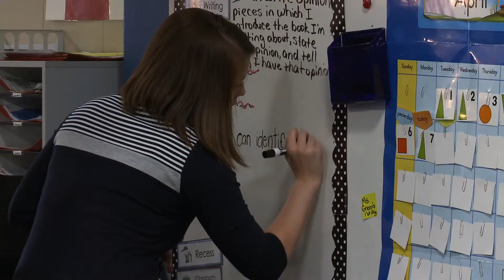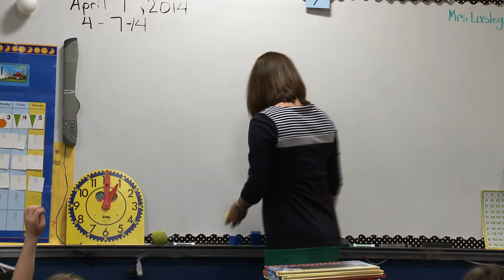Student Teaching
When Murray State Education majors graduate, they are ready to hit the ground running because they have been well prepared with the experience of student teaching...Student teaching is an extremely important component of the certification program and the faculty...strive to ensure that their students get the best experience possible.